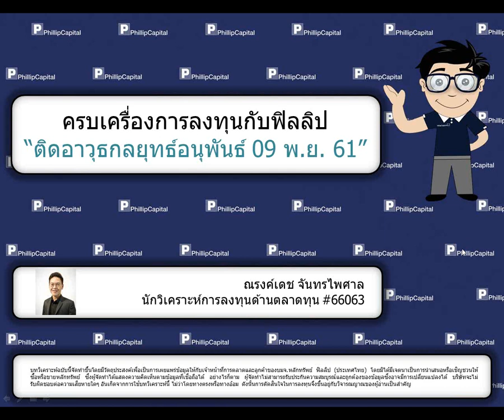ติดอาวุธกลยุทธ์อนุพันธ์ (9 พ.ย. 61)